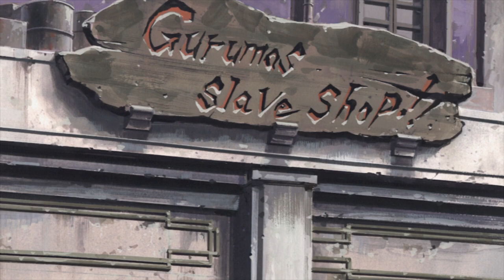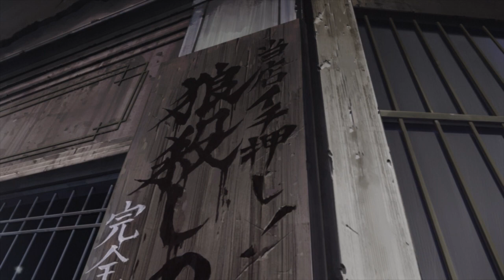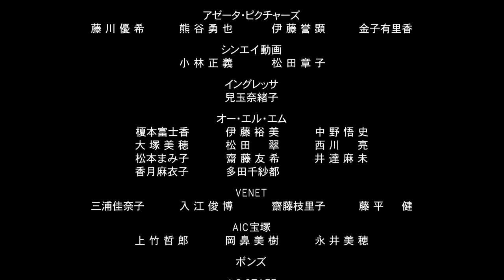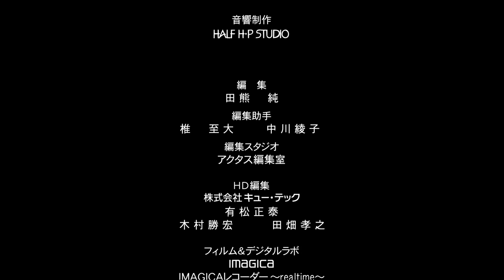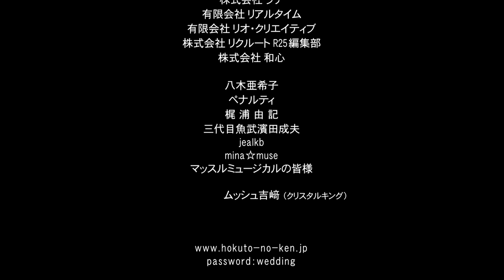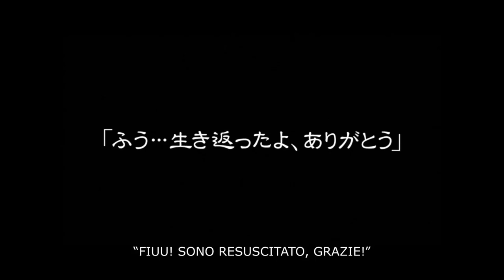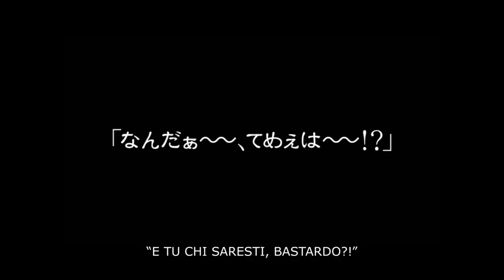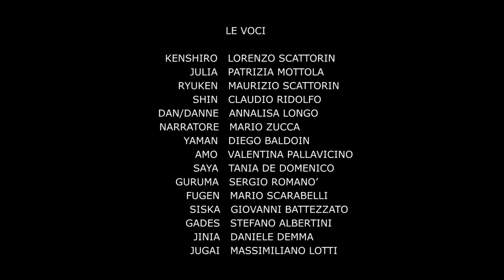Hokuto no Ken Kenshirô den 2008 blu ray 1080p jap sub Ita Eng Ger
Ken is backstabbed by Shin (Fist of The South Star) who kidnapped his love, and claimed Kens powers to stop conflict . So Ken now almost dead , goes through the post apocalyptic wasteland to learn to fight for the innocent ,and reclaim his title as the legendary fighter .